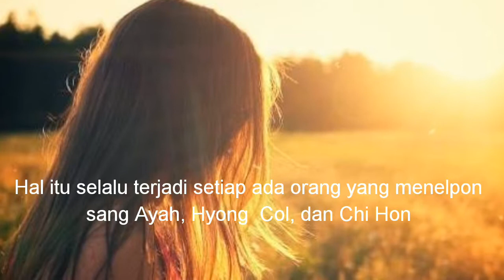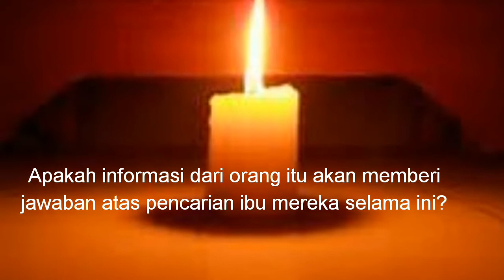Please Look After Mom (Kyung Sook Shin) - Book Trailer Oleh Lailatul Munawaroh